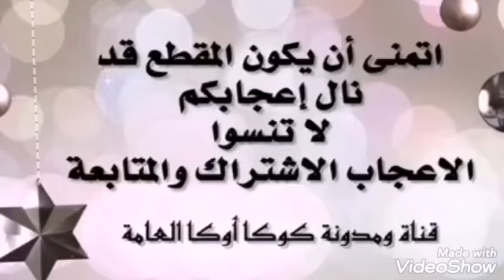بائع الدندرمة التركي | ايس كريم ومقتطفات ممتعة باسطنبول | Turkish Dandarma seller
لو عجبكم الفيديو لا تنسوني فى الاعجاب والشير لاصحابكم وحبايبكم ولكم منى جزيل الشكر والتقدير بحبكم فى الله
If you liked the video, do not forget me in liking and pointing out to your friends and loved ones, and I thank you very much for your love.